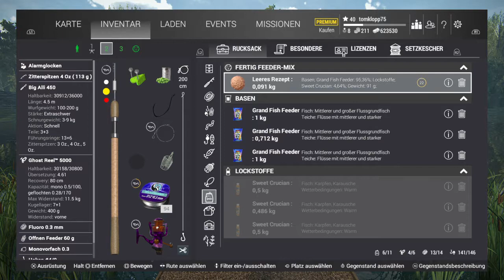FishingPlanet_DOUBLE CATCH IN CALIFORNIA - UNIQUE & TROPHY CARPs